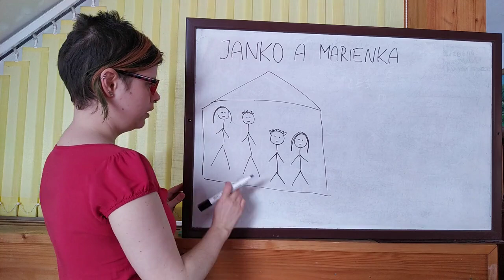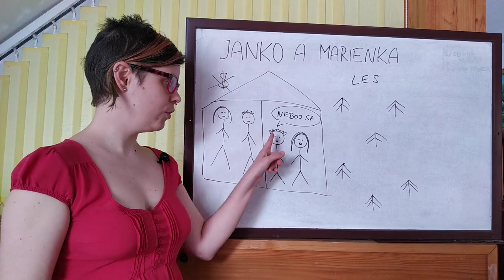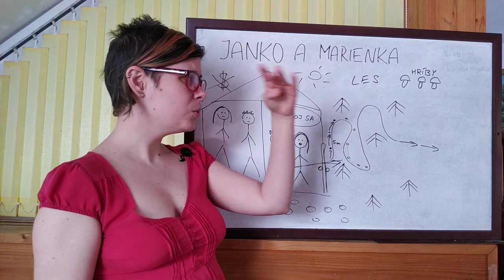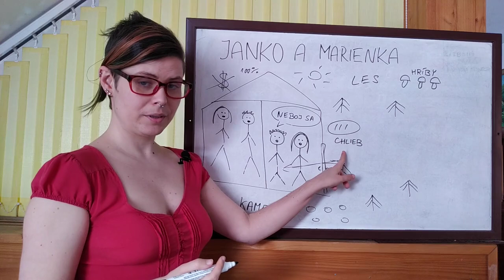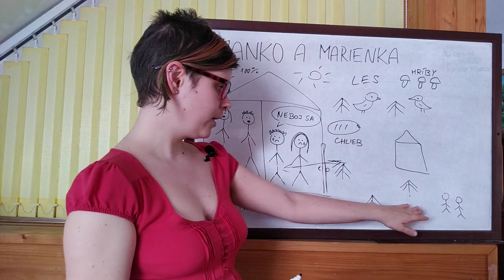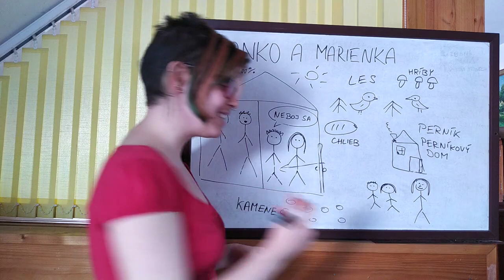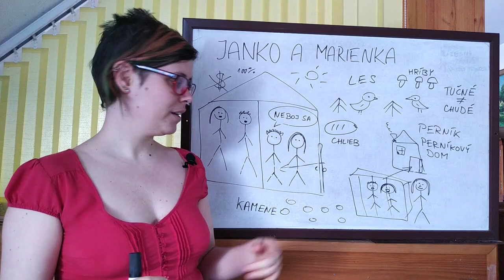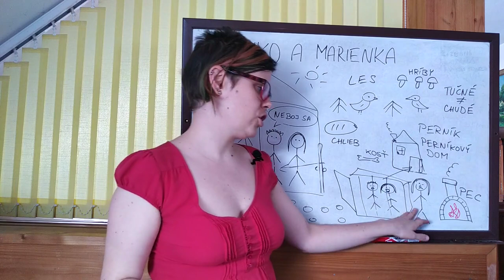Learn Slovak with Stories: Janko a Marienka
Nauč sa po slovensky pomocou rozprávky o Jankovi, Marienke a perníkovej chalúpke.
Вивчай словацьку мову за допомогою казки Гензель і Гретель простою словацькою.
Выучи словацкий с помощью рассказа Гензель и Гретель на простом словацком языке.
Learn Slovak with a story about the gingerbread house in Easy Slovak.